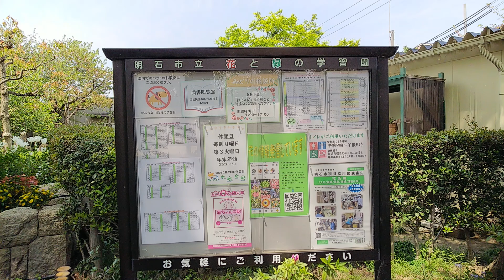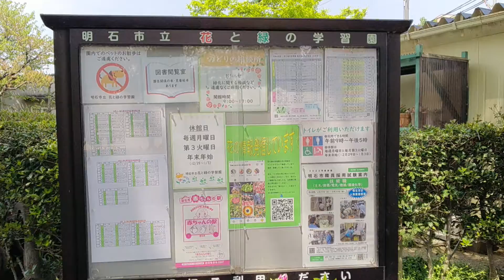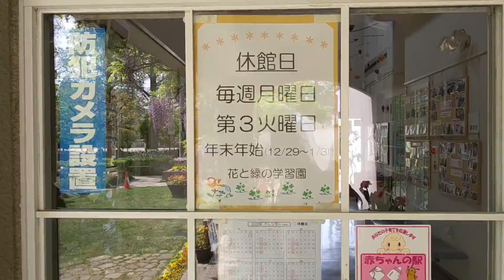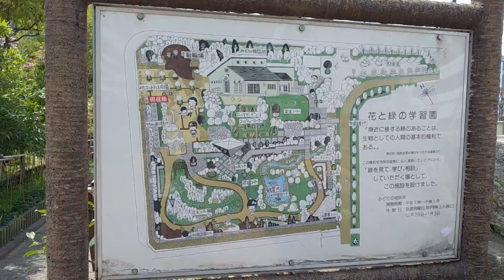花と緑の学習園 2022年4月19日 播磨の花の名所 播磨の学習施設 明石市の見どころ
学習園で花について学べるようですが、園の花々を見て回るだけで季節の花が咲いていて癒されますし、花の名前などを知ることができます。